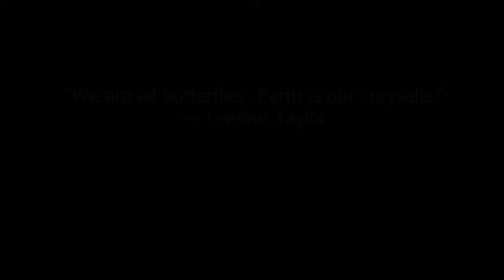cup of coffee 676---it's like some kinda Snow White syndrome or somethin'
YK...what more can I say?